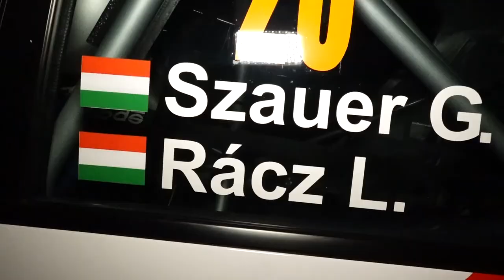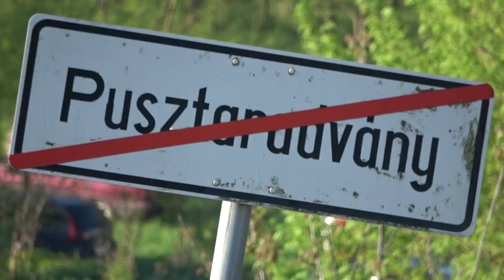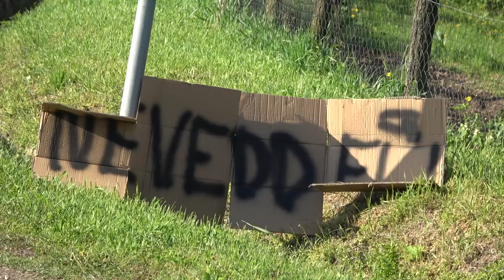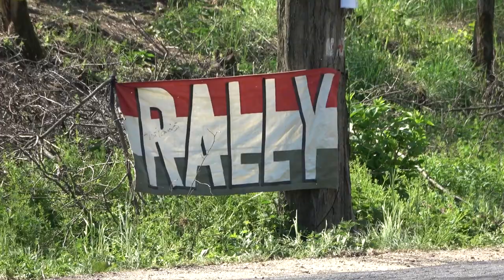Szauer-Rácz HELL 24.Miskolc Rallye'18| Versenyzői film